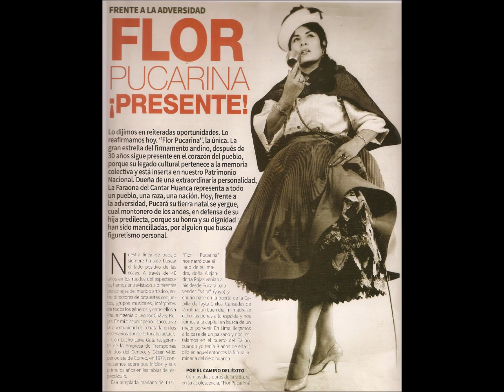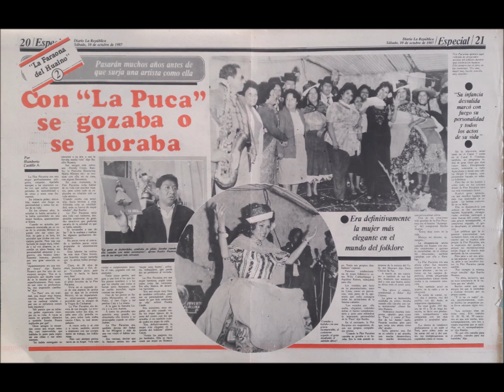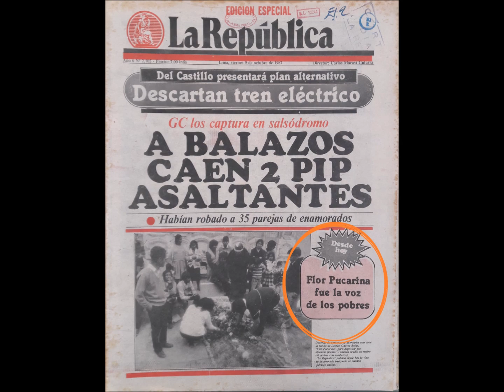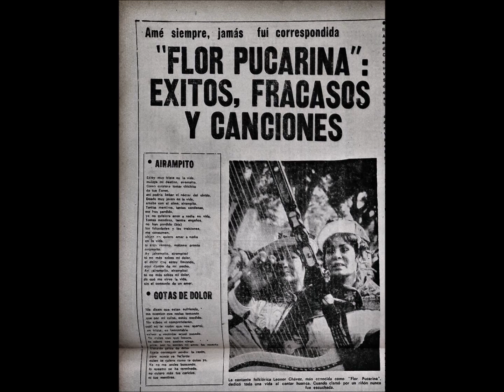Un Pasajero en tu Camino _ Flor Pucarina. Versión especial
La peregrinación de Flor Pucarina   _ Una crónica del PERFIL
Era imposible hilvanar las palabras de este texto sin escuchar los huainos y las mulizas de Flor Pucarina. La sensualidad de su potente y dulce voz cuajada en canciones henchi das de nostalgia y denuncia, amor y rebeldía. Es que de eso, de la obra musical, de la vida de grandes tormentos y también alegrías inmensas, pero efímeras, de Leonor Efigenia Chávez Rojas, la Faraona del Cantar Huanca, trata el último libro de Antonio Muñoz Monge, acucioso y tenaz militante de la investigación del folclore, el arte y la cultura del Perú profundo.
Esta vez, el escritor de Pampas Tayacaja saca del horno una novela: Peregrina. El título resume ese tránsito, por caminos de herradura, por tierras agrestes y selvas de cemento, de una mujer que representa al mestizaje y su enorme fuerza para aferrarse a sus orígenes, a su pasado, a su tierra, a su raíz.
“Es curioso, pero vivir es construir futuros recuerdos”. Esta frase de El Túnel, la obra cumbre de Ernesto Sábato, es el epígrafe que Muñoz Monge cuelga antes de empezar su relato, como quien señala el camino a Pucará, el pueblo de Huancayo que vio nacer a La Faraona.

El autor conoció a Flor Pucarina, tuvo el privilegio de escucharla en vivo, de saborear las mieles de su voz, ya en una canción, ya en una charla regada con sorbos de esas bebidas que ayudan a matar las penas. Transita por los sinuosos senderos del delirio para ofrecernos una obra que, más allá de narrar hechos arrancados en la ficción, da luces del temperamento, la sensibilidad y la pasión de la cantante.

DE ARGUEDAS Y VARGAS LLOSA

Tal vez sin proponérselo, Muñoz Monge da armonía a rasgos relevantes de la obra de dos escritores rivales, de un antagonismo histórico en las letras peruanas. De José María Arguedas, un indigenista a ultranza y defensor de la identidad andina, el autor de Peregrina se nutre de esa dedicación apasionada por conocer y difundir el tesoro inmaterial del Ande, sus costumbres, sus tradiciones, su cultura en sí. De Mario Vargas Llosa, pretendido verdugo del indigenismo y afanoso propagandista de lo occidental y lo foráneo, hace recordar esa procesión que encabezó el santón Antonio Conselheiro, el enigmático y mesiánico personaje central de La Guerra del Fin del Mundo.
Precisamente, el hilo conductor de la novela de Muñoz Monge es el peregrinaje que fue la vida de Flor Pucarina, ese andar cadencioso y elegante por serpenteantes terrenos sembrados, aquí, allá y acullá, de piedras y espinas. Celebra sus alegrías y lo conduelen sus pesares. Predica su amistad, profesa su lealtad.
El narrador acompaña a La Puca por todos los lugares donde ella va dejando sus huellas. La cuida, la protege, la consuela, les reza por ella a todos los santos.

Muñoz Monge nos hace recorrer con él, de la mano de Flor Pucarina, los valles bañados por el río Mantaro, apreciar las flores de Tarma, las cosechas de papa, la danza de los Shapish de Chupaca, la Huaconada de Mito o la Tunantada de Jauja. Nos alcanza vasos de chicha de jora, mientras escuchamos un huayno de La Puca, una muliza de Picaflor de los Andes o el arpa del maestro Zenobio Dagha.

O nos invita a acampar a la vera de los caminos de Cocachacra, Apata, Sapallanga y muchos otros pueblos de Junín y sus alrededores. O acompañar la procesión de la Virgen de Cocharcas, el Señor de Cachuy o ir más lejos, confundidos en multitud a la Cruz de Chalpón en Motupe o participar en la fiesta cusqueña de Qoyllur Riti, en el mes de la Mama Pacha. El autor de Peregrina nos hace recorrer el Perú.

DEVOCIÓN HUANCA

“He tenido la suerte no solo de conocerla, sino también de entenderla”, le dice Antonio Muñoz Monge a PERFIL. Agrega que es tanta la devoción por Flor Pucarina, que en Huancayo ya no tiran las bolsas de basura a la calle, sino que esperan a que pase el camión recolector con las canciones de La Faraona sonando en los altoparlantes. Con el agudo pincel de Bruno Portuguez en la carátula y el enjundioso análisis de Raúl Vargas en el prólogo, Peregrina fue presentada en el Club Departamental Huancavelica por Maynor Freyre. Se recomienda leerla mientras suena “Ayrampito”, “Déjame nomás” o “Tú nomás tienes la culpa” con volumen al gusto.